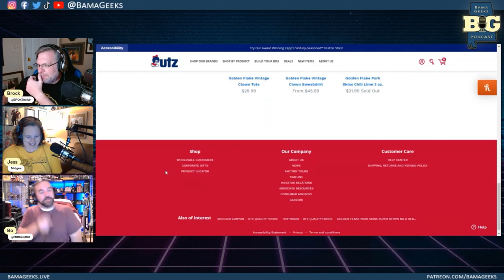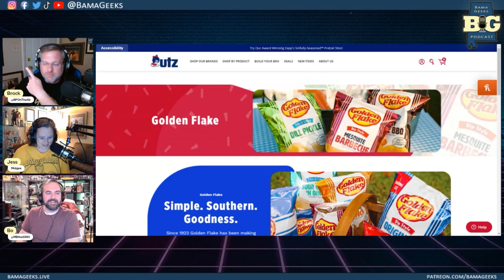Golden Flake to Close Birmingham Factory | Ep. 54 | Highlight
Golden Flake began in Birmingham a century ago, but its factory is being closed.

Available on Apple Podcasts (iTunes), Google Podcasts, Amazon, Spotify, YouTube, and Stitcher.